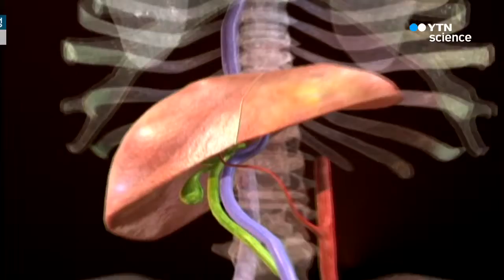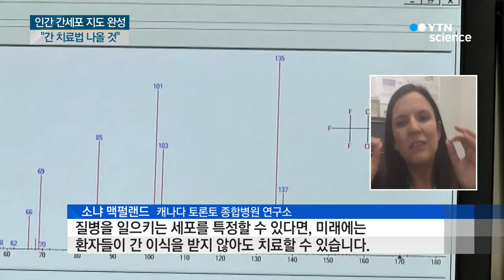간세포 지도 완성 간 치료법 나올 것